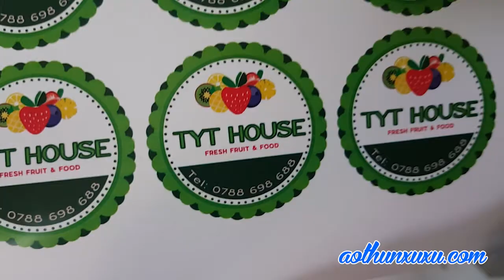Tem dán sản phẩm TYT HOUSE